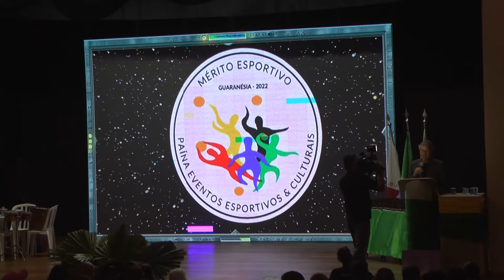Homenagem Mérito Esportivo de Guaranésia 2022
Aconteceu em Guaranésia na noite da última quinta-feira (01) o primeiro Mérito Esportivo de Guaranésia. O evento homenageou personalidades esportivas de diversas categorias do município.